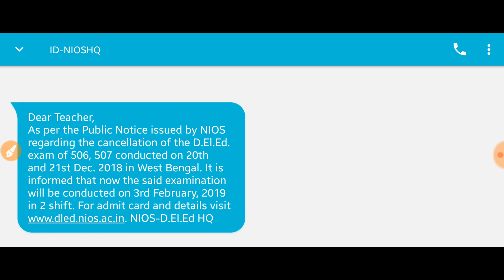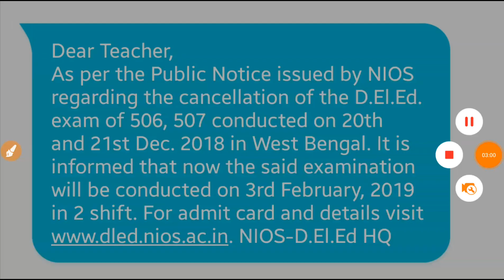506, 507 খারাপ খবর | NIOS 506, 507 3rd Exam পুনরায় দিতেই হবে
NIOS D.EL.ED 506 AND 507 Re-EXAM date is published. Changed 3rd exam cancel.new date of 3rd exam of 506 and 507